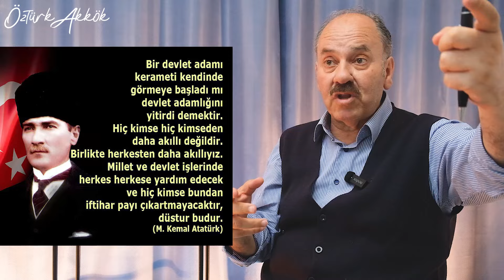Erzurum'da Ak Parti'nin gizli kahramanları! İl Meclisi'nde hiçbir şey eskisi gibi olmayacak!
Erzurum'da yerel seçimler, şehrin ilçelerini renkten renge çevirdi. Bir önceki seçimde "Ak'deniz Bölgesi" görünümünde olan Erzurum, bu seçimde özellikle ilçe bazında farklı partilerden adayların seçimi kazanmasıyla birlikte renk değiştirdi. Yıllar sonra CHP iki ilçede birden belediye başkanlığı seçimini kazandı.